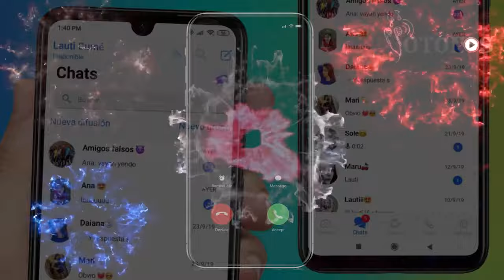Descargar tonos de llamada Iphone Whatsapp 2021 MP3 gratis para teléfono - Yotonos